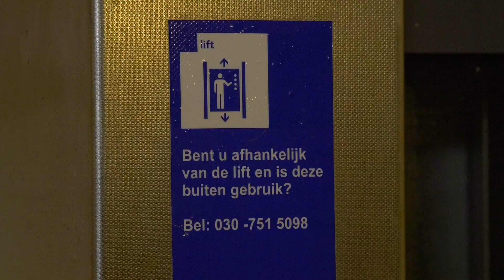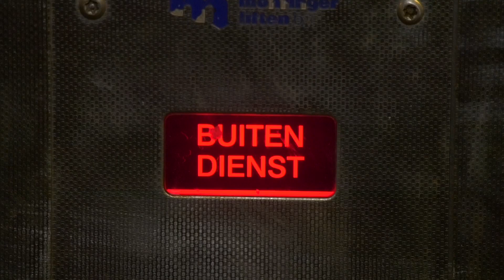Lift station Geldrop al maanden stuk: 'Ik kan nu niet naar mijn vrienden'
De lift op station Geldrop is al maanden stuk en dat tot groot verdriet van de 23-jarige Niels van Lenthe. Als rolstoelgebruiker kan hij nu niet zelfstandig naar zijn vrienden of naar een wedstrijd van PSV.